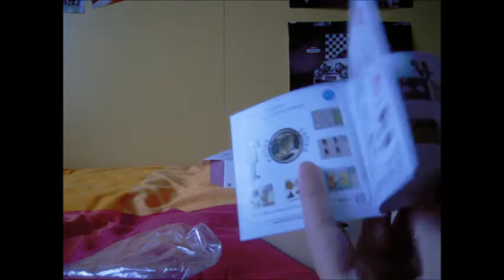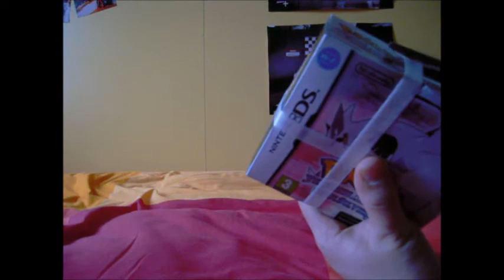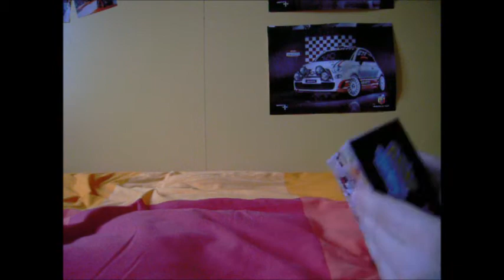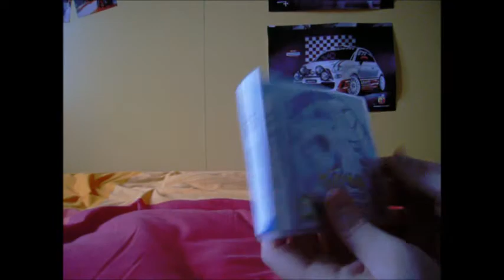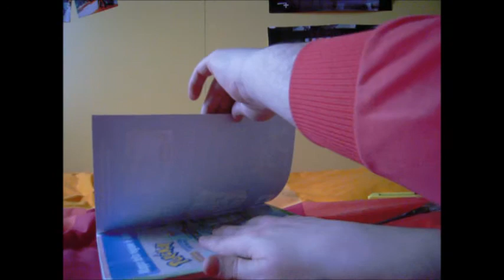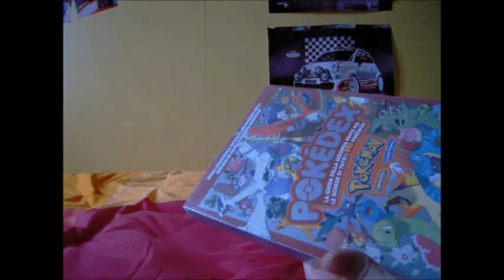Novità Gennaio Marzo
Novità videoludiche da Gennaio a Marzo + un acquisto speciale...